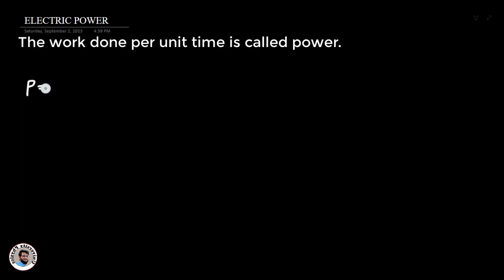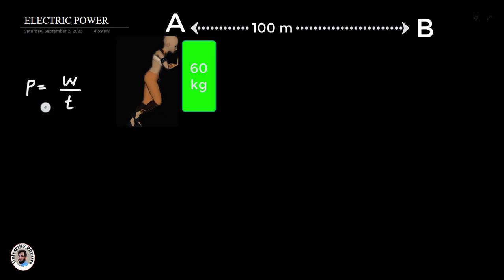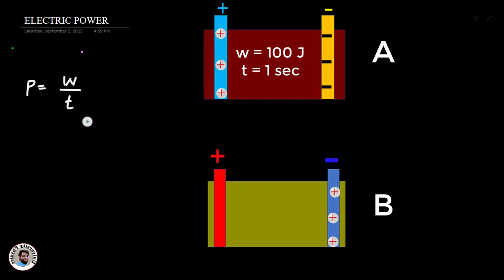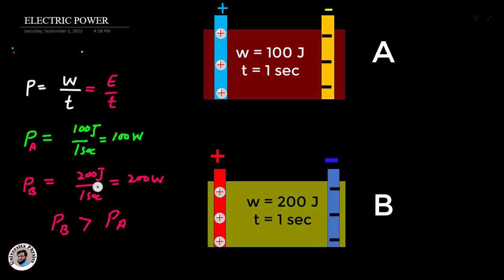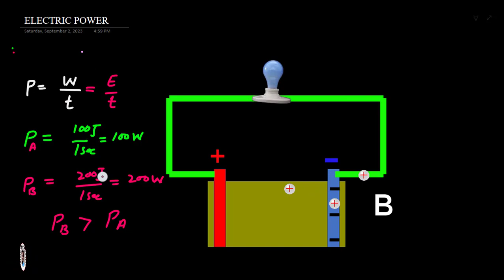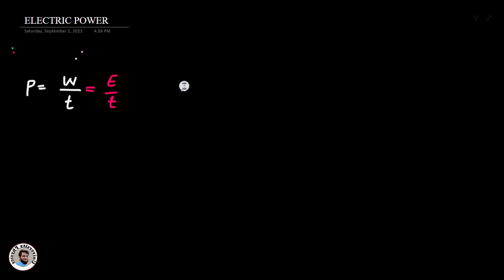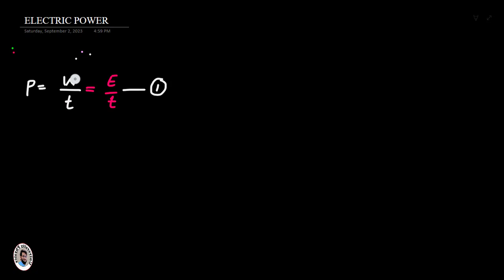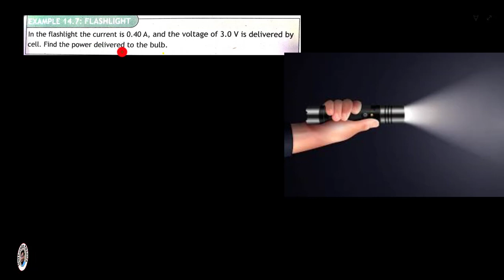Electric power class 10 | Example and assignment 14.7 | University Physics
In this lecture, electric power and example and assignment 14.7 have been explained.